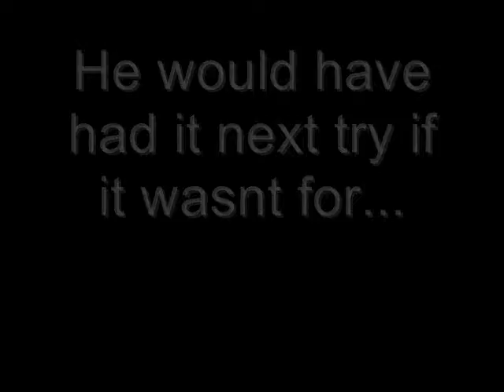Story Of Our Lives....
Gary trying a MASSIVE gap on main street. He definitely would have had it if it wasnt for that asshole. He drove up onto the curb nearly hitting Chris and James and then started screaming at us. He was prob gonna call the cops on us and have them deal with us but luckily he got distracted and we all booked it far away haha